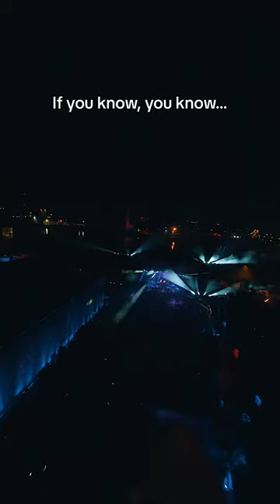For the OG Louis The Child fans